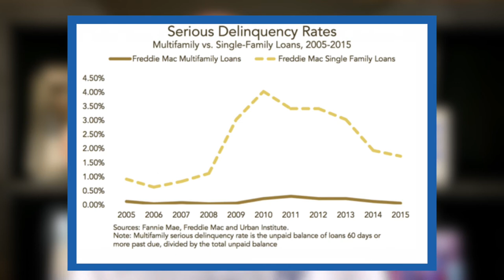Single Family Vs Multifamily Investing (Which is Better?)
—Mark Twain

Are you a new investor considering real estate?

Are you wondering whether you should buy houses or passively invest in multi-family deals?

Or maybe you are already invested in some single-family rental homes, and you have wondered if you should get into multi-family investing?

These are great questions to ask!

Most people think that the way that they are going to become financially free is through single-family real estate.

I thought this way! Back in the day, I had four single-family homes.

The idea was to retire with the “passive income,” of owning a portfolio of homes.

But then I realized… owning homes is a lot of work!

I had this grand plan of getting 30 single-family homes to live off of. But then my cousin told me about the truly passive nature of multi-family syndication.

And then he did it one better. He told me that you can get great returns for as little as a $50K investment.

I’ve never turned back!

Problems with Single-Family Rentals

The amount of work

The first and biggest issue with single-family rentals is that they are way too much work.

Even simpler turnkey properties!

You will often have calls every day or week, problems with tenants, and other random issues with the property that spring up.

If you don’t have a property manager, it will be even more time. Fixing issues with the property, hiring contractors, dealing with tenants, etc.

All of these things take up your time. And wasn’t the whole point of getting into real estate to free up your time?

It is not scalable

All of this adds up to the fact that single-family rentals are not scalable.

You can’t endlessly find more properties to add to your portfolio. Every new property that you add takes away a good chunk of your time.

Even with a property manager, there is a limit to the time you can put in.

And if you are a highly paid professional, this is a waste of your valuable time.

Doesn’t generate enough income

On top of the time aspects, single-family rentals don’t generate the kind of cash flow that you would want for passive investing.

Often you just break even or only have a profit of around $300-500 a month.

But don’t forget all the work you are having to put in to get that money!

I have a friend who owns a single-family rental and has it completely paid off. He’s making about 4-5% on his initial cash investment.

Now, you’d think in comparison to the stock market that 4-5% is great.

But it’s not! Compared to the 10-20% that is typical of a multi-family deal, that’s terrible!

Even a bad average annual return for a multi-family deal is 8-12%.

Pros of Multi-family Investing

Truly Scalable

After you are invested in a multi-family deal, there isn’t much that you need to do.

You don’t need to take calls from the tenants or property manager. You don’t need to worry about the day-to-day work that needs to be done on the property.

You can sit back, enjoy mai tais on the beach, and let the cash come in.

I know someone that is invested passively in over 70 deals!

Because the time commitment is so low, you can scale your investments as high as you wish.

Higher Returns

Typically, you can expect consistent, double-digit returns from multi-family deals.

That is amazing!

Some single-family rentals can have similar returns to a multi-family deal, but you have to factor in all the time you have to put into it.

Your time is extremely valuable!

If you are getting similar or lesser returns from your single-family investment, you have to factor in how much money your time is worth. Do the math, and I promise it is not worth it.

Big Tax Advantages

This is one of my favorite benefits of multi-family syndications!

The income that is generated from your multi-family investment has amazing tax advantages.

Multi-family deals allow you to deduct or defer the income to a later date. This is amazing!

Doing this saves you even more money in the long run!

Lower Risk than Single-Family Rentals

Something that people don’t realize is that multi-family deals are a much safer investment.

Let’s flashback to the worst part of the recession in 2009.

The default rate for single-family homes was 4%, whereas in the multifamily it was .4%.

That makes a huge difference in the ROI and the overall security of the investment!

Looking at this, you can see why I encourage everyone to explore investing in multi-family deals.

People often think single-family rentals will make them financially free, but it’s through multi-family deals that financial freedom is actually possible.

Multi-family syndication allows you to take a step back after you invest, and let the money come to you.